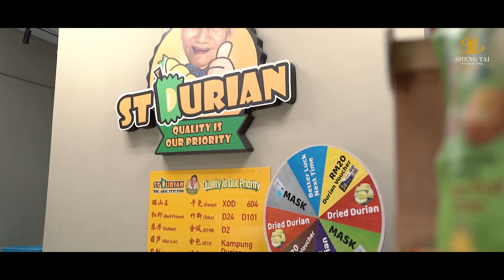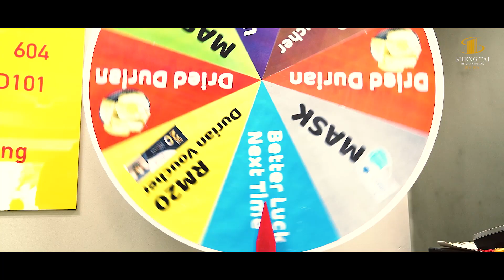盛泰国际｜马来西亚第一的豪华房产考察团｜马六甲｜吉隆坡｜2023 5月 23 日